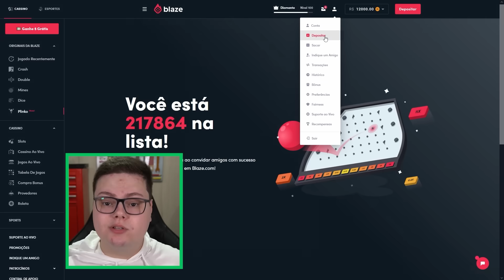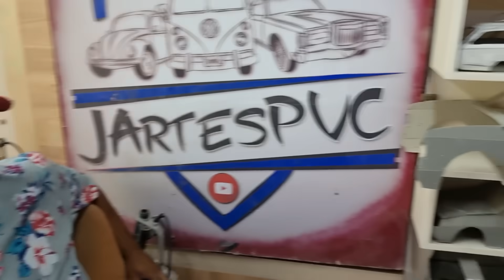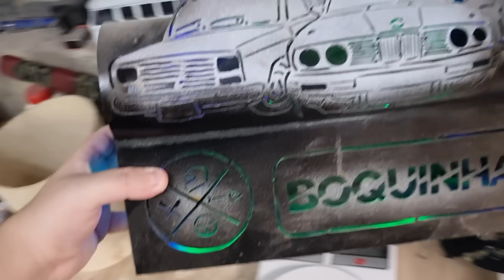ELE FAZ MINIATURAS BRASILEIRAS DE CANO DE PVC! CELTA, SAVEIRO, FOX, GOL E MAIS CARRINHOS!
Conheça o Jonas que faz miniaturas e carrinhos brasileiros totalmente em cano de PVC. Ele tem Volkswagen Saveiro, Gol quadrado e até um Chevrolet Celta que abre as portas, capô e porta-malas. Todos tem luz e vários detalhes feitos artesanalmente a mão.